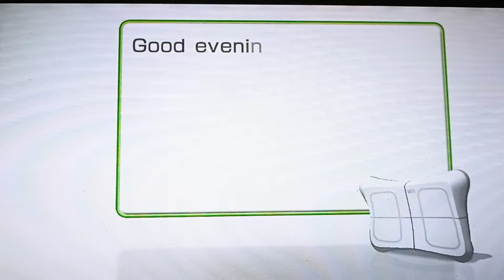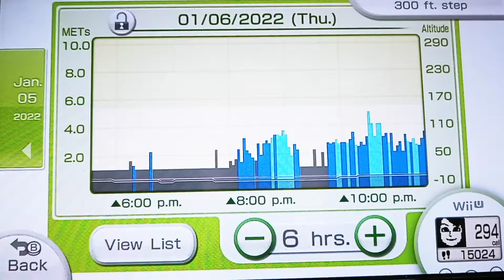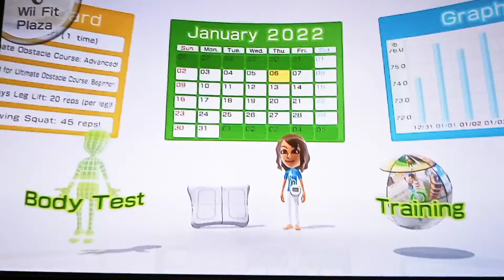Wii Fit U - Fit Meter Challenge - Tour of Italy Part 146